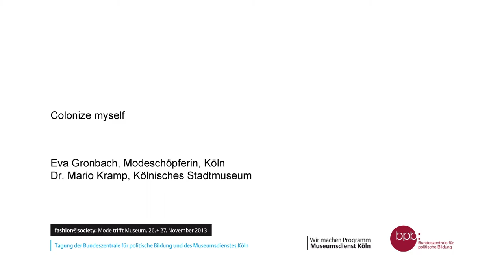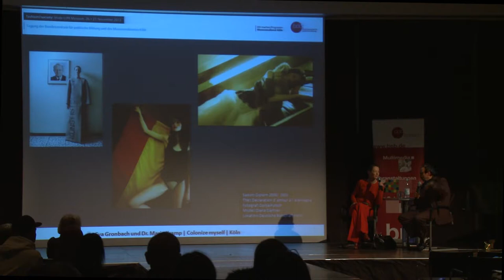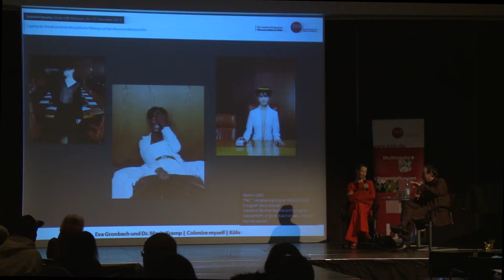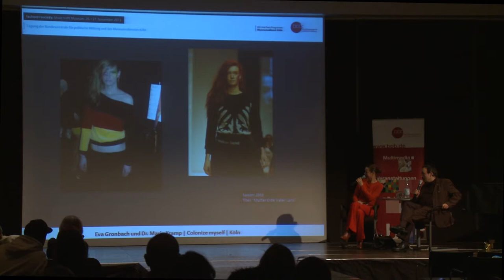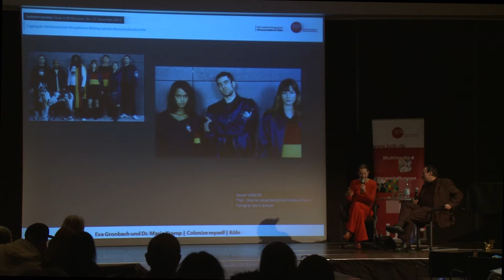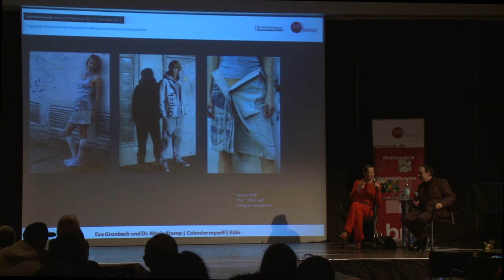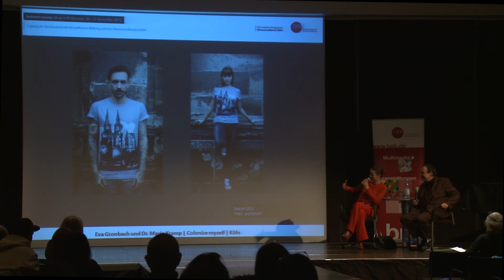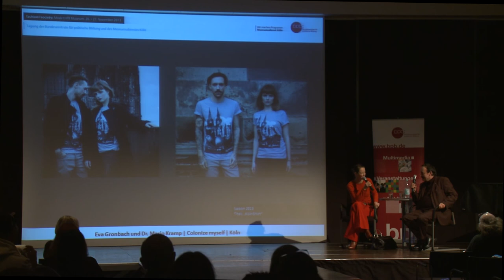fashion@society. Colonize myself | Eva Gronbach und Mario Kramp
Gibt es Mode für eine Stadt? Eva Gronbach (Modeschöpferin, Köln) spricht mit Mario Kramp (Kölnisches Stadtmuseum) über das Image und die Geschichte Kölns und dessen modische Umsetzung (Tagung Mode trifft Museum, Köln, 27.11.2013)